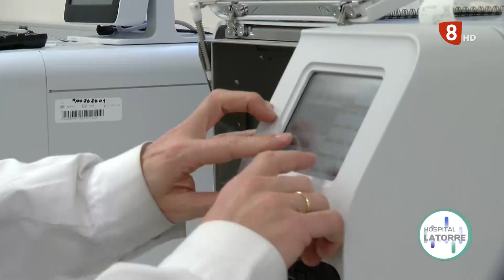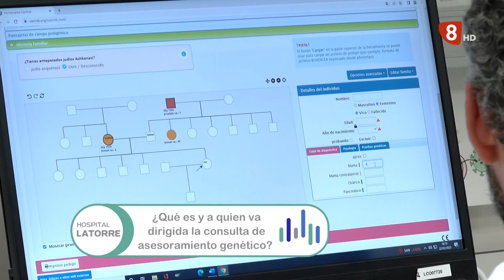HOSPITAL LATORRE LABORATORIO 02-03-23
Conocemos el Laboratorio de Hospital Latorre y su consulta de asesoramiento genético.